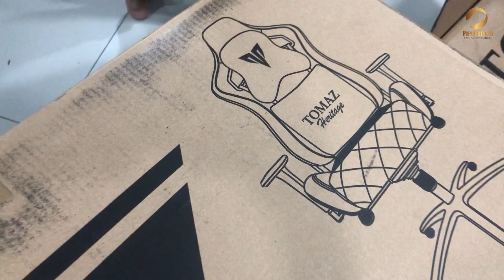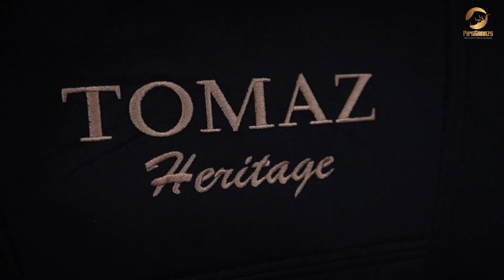KERUSI KALIS MC USTAZ PIPSGANAZS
Kerusi Gaming : Tomaz Troy